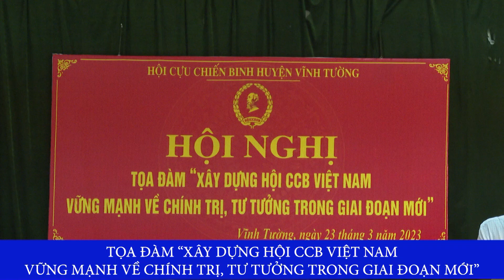Tọa đàm “Xây dựng Hội CCB Việt Nam vững mạnh về chính trị, tư tưởng trong giai đoạn mới”